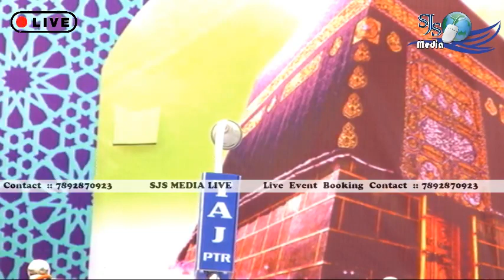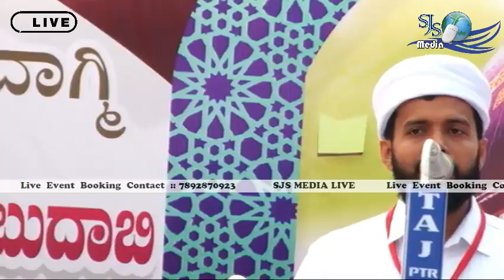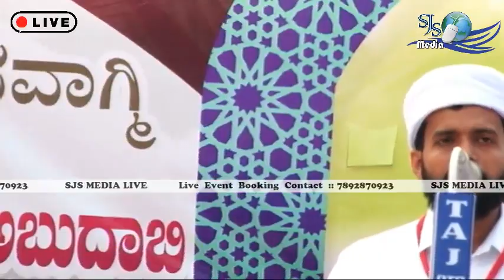ZAIN SAQAFI ULLALA @ SKSSF ATHOOR UNIT || BADRIYA JUMA MASJID ATHOOR 12-02-2018